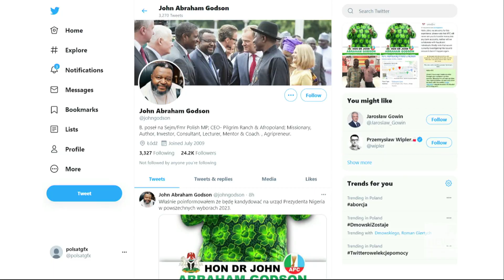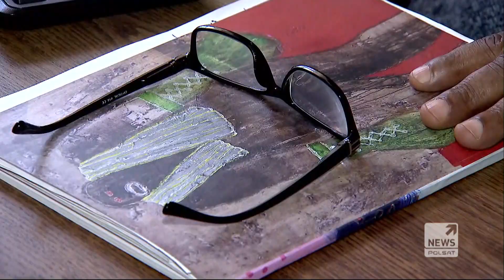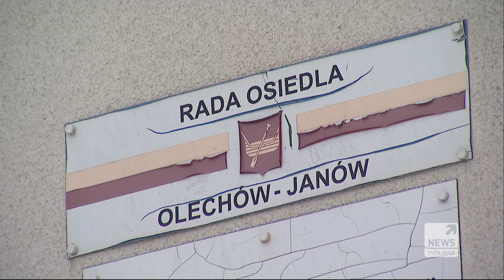Był posłem w Polsce, teraz startuje na prezydenta Nigerii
W Polsce był posłem, w Nigerii kandyduje na prezydenta. John Godson po dwudziestu pięciu latach spędzonych w Polsce, po zakończeniu kariery posła, wrócił do kraju przodków i teraz może zostać pierwszym prezydentem Nigerii z polskim obywatelstwem. Mira Skórka.